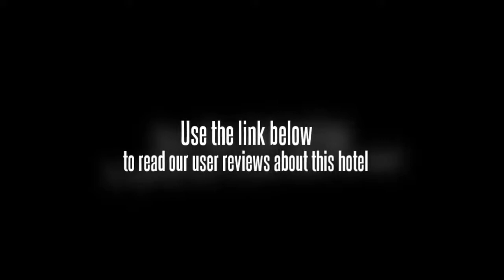Sahati Hotel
In Jakarta's Cilandak, the Sahati Hotel offers good value accommodation.

For the comfort and safety of guests, the Sahati Hotel offers non-smoking rooms. Business amenities include meeting rooms. Also available at the hotel is a safe-deposit box, a dry cleaning service and a laundry service. Blok M Square, Pacific Place Jakarta Shopping Mall and Plaza Indonesia Shopping Mall are within a 20 minute drive from the hotel.

Plaza Semanggi, National Museum of Indonesia and Pondok Indah Mall are within easy driving distance of the Sahati Hotel. Jakarta Convention Centre and Jalan Medan Merdeka Selatan can be reached with a 20 minute drive. The centre of Jakarta is 20 minutes away by car. Ragunan Zoo is a 10 minute car trip away.